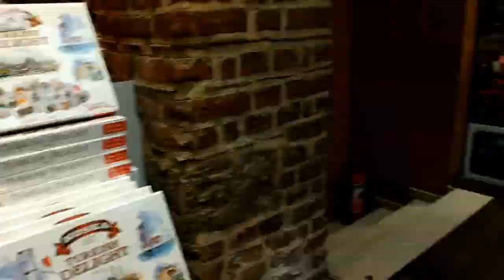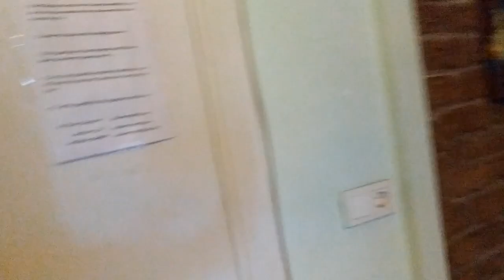Кругосветка. Часть 95: Месяц в Стамбуле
После 7 месяцев в Хургаде Стамбул показался просто раем земным. Впрочем, он и так для меня один из самых прекрасных городов в мире. И это видео - ода Стамбулу. Минимум меня в кадре, максимум парков, улиц, мечетей и базаров.